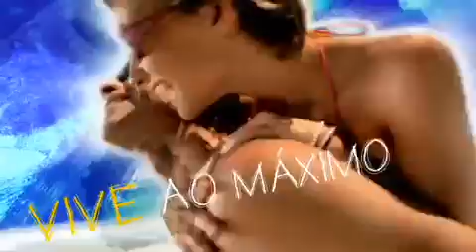«O Segredo do Poder Teen» de Paul Harrington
Este é o guia para o maior poder do universo - O Poder para ter tudo o que deseja. Sem O Poder você não teria nascido. Sem O Poder não haveria um único ser humano à face do planeta. Cada nova descoberta, invenção e criação humana procede d’O Poder. Uma saúde perfeita, relações fantásticas, uma carreira gratificante, uma vida repleta de felicidade, e todo o dinheiro de que precisa para ser, fazer e ter tudo o que deseja, tudo isso emana d’O Poder.  A vida com que sempre sonhou está mais perto de si do que pensa. Porque O Poder de alcançar tudo o que a vida tem de bom para lhe oferecer vem de dentro de si.  Para criar seja o que for, para mudar seja o que for, é preciso apenas uma coisa… O PODER.